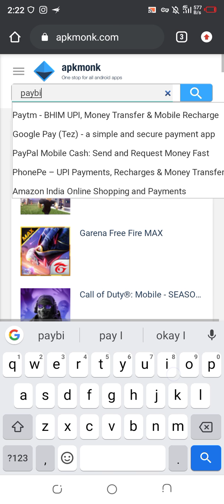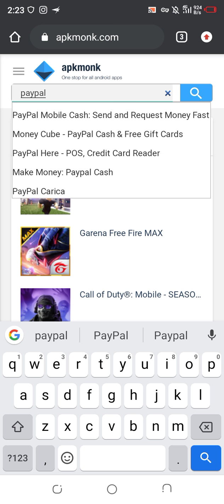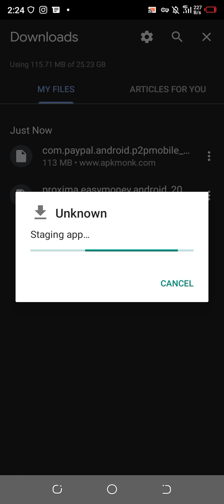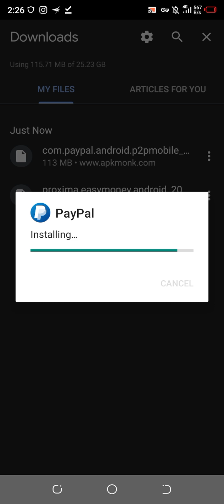How to download cashapp paypal in unavailable regions in 4minutes New Method 2021 100% working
Its For Education purpose I am not responsible for any criminal act caused by the viewers
Cashapp100%working
Thanks